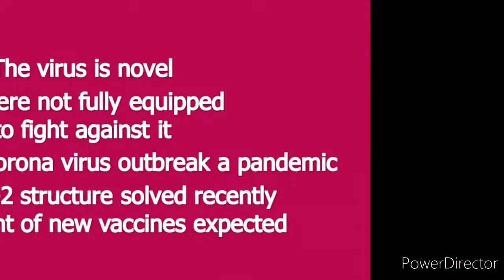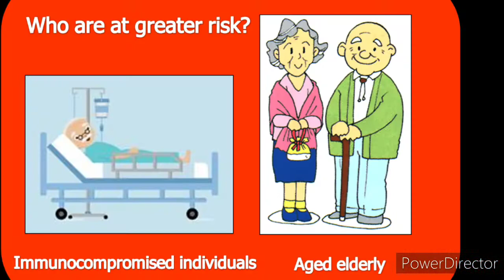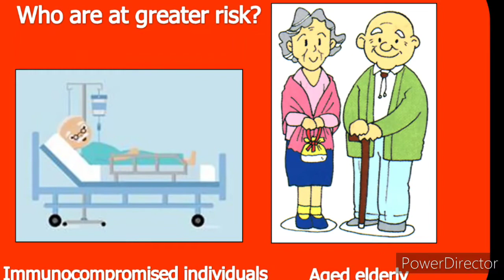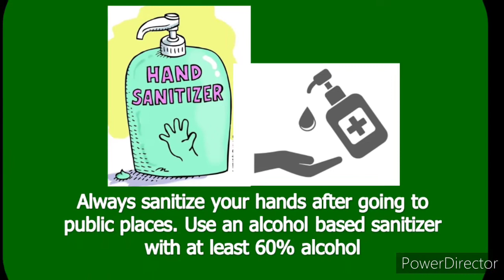A biomedical Scientist's perspective on coronavirus - How to prevent the disease.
This must watch video highlights causes and symptoms of coronavirus along with the preventive measures described by a biomedical scientist.